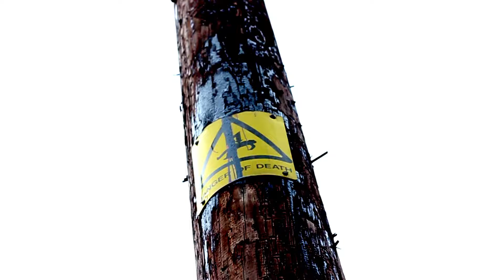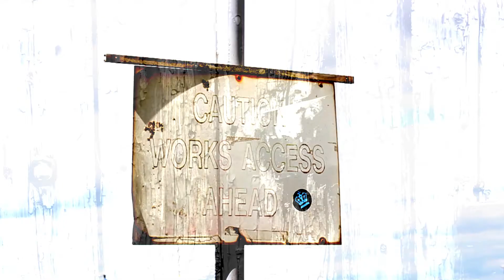Signs of Life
My first video in a while. Something a bit abstract.